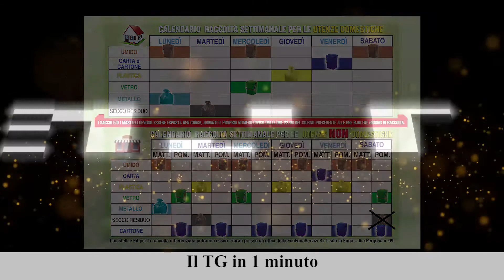Il TG in 1 minuto del 16/06/2022